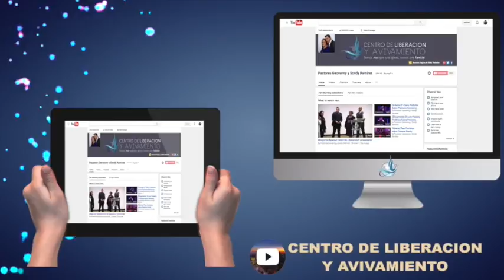Testimonio Sanidad Del Brazo y Bautismo En El Espiritu Santo